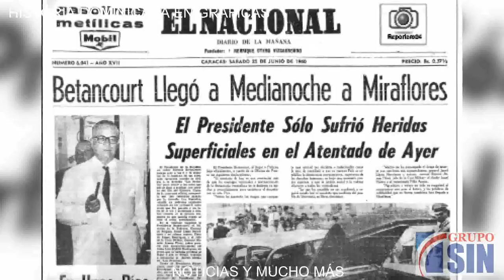ATENTADO A ROMULO BETANCOURT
Este 24 de junio se cumplen 60 años del temeroso atentado contra la vida del presidente de Venezuela, Rómulo Betancourt, ordenado por el sanguinario dictador dominicano Rafael L. Trujillo y dirigido y ejecutado por el infame Johnny Abbes García, a la sazón, jefe del SIM.